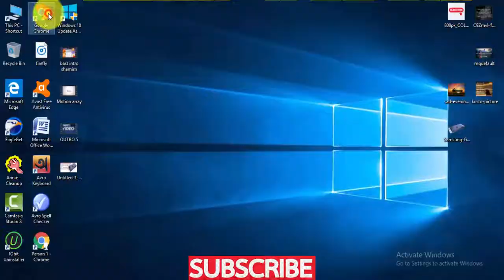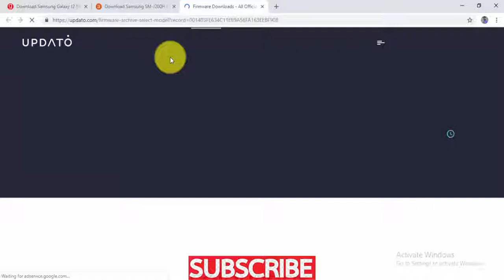Download Samsung Galaxy J2 SM J200H Stock Firmware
we have managed to share the Original Samsung Stock Rom (firmware) for all the available Samsung Devices. we will give you a tutorial on how to update the firmware of your Samsung Galaxy J2 SM-J200H .

Required for this is:
- your Galaxy J2 SM-J200H , with at least 30 percent charge.